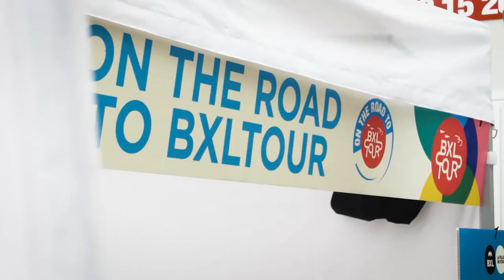BXL Tour 2021 - Aftermovie